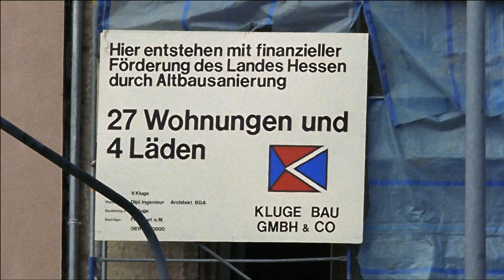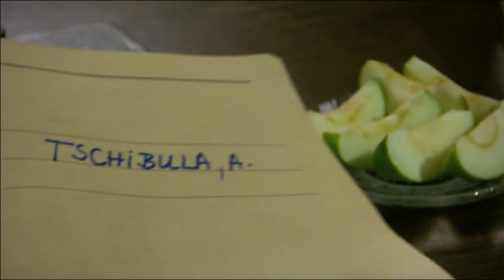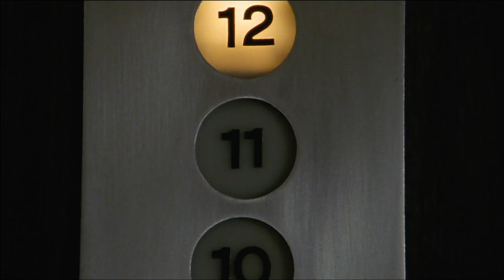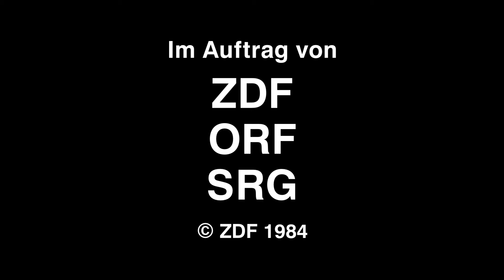Ein Fall für Zwei, Staffel 3 , Folge 5: Immer Ärger mit Ado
Der wegen diverser Diebstähle, Einbruch, Scheckbetrug und Heiratsschwindel mehrfach vorbestrafte Ado Tschibula aus Oberschlesien wendet sich in einer etwas komplizierten Angelegenheit an seinen langjährigen Verteidiger Dr. Renz. Obwohl Renz wenig Zeit hat, opfert er Ado einen Abend und lädt ihn sogar zu sich nach Hause ein.